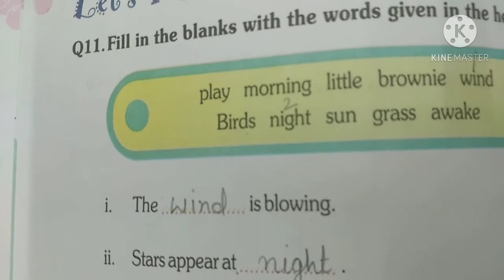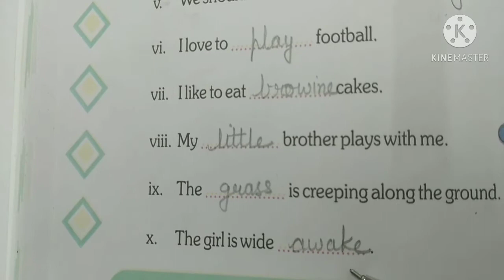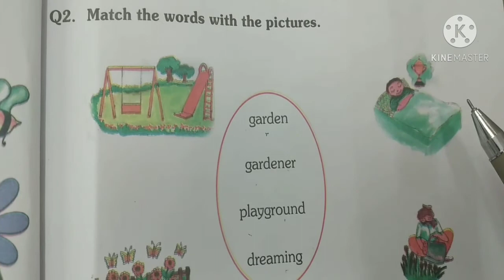Marigold book English worksheet (page 9 &10) class 3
This video is from Marigold book of
 English worksheet  page 9 &10